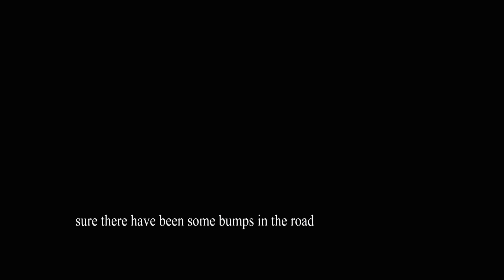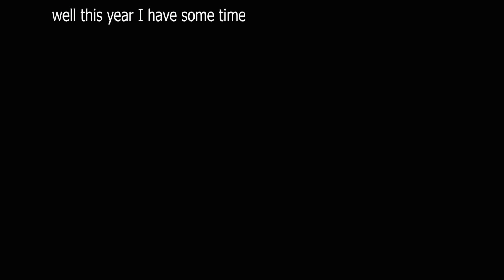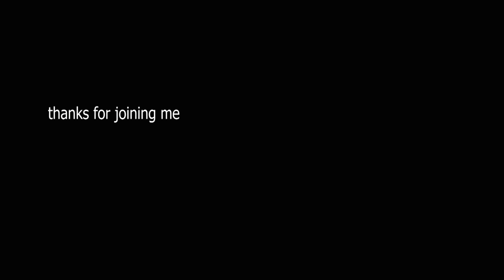MSD JROTC 2017-2018 Military Ball Video